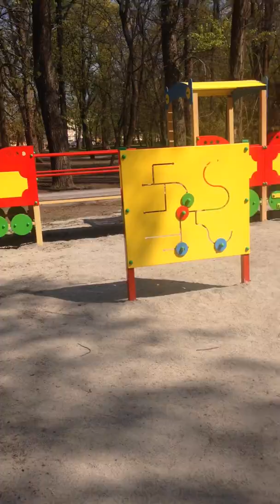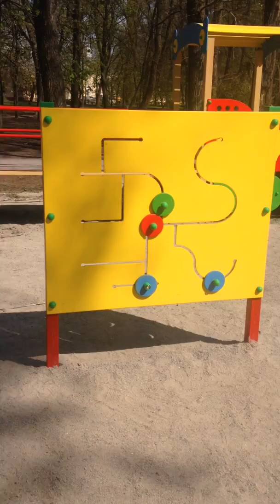Перший інклюзивний майданчик у Кропивницькому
Перший майданчик у Кропивницькому, доступний для дітей з інвалідністю. Короткий відеоогляд місця та основних елементів майданчика